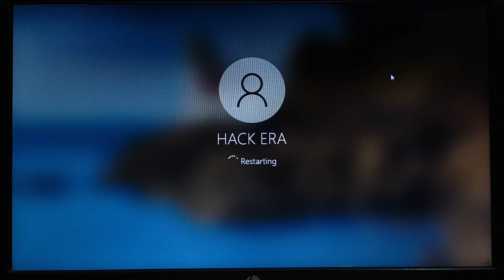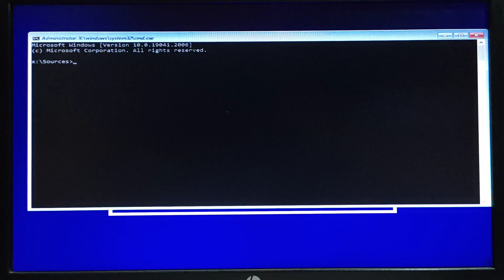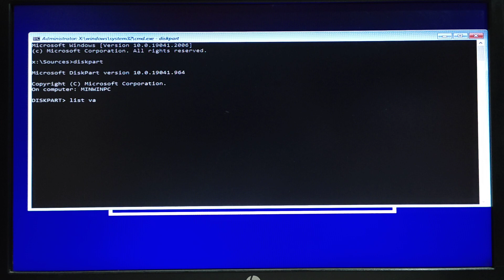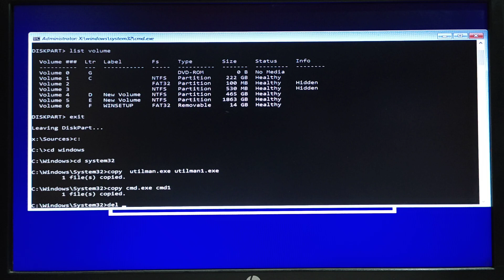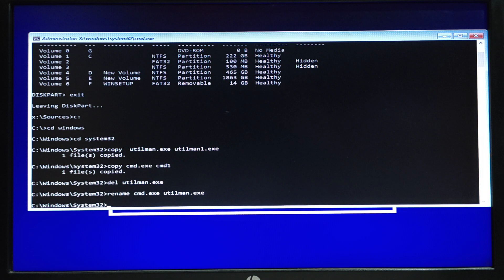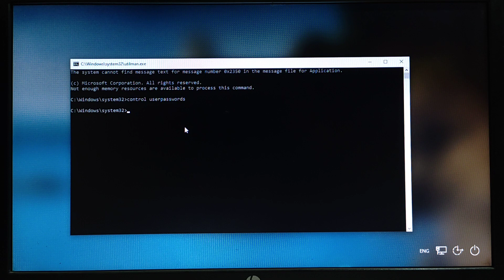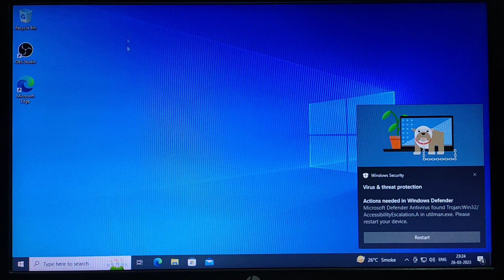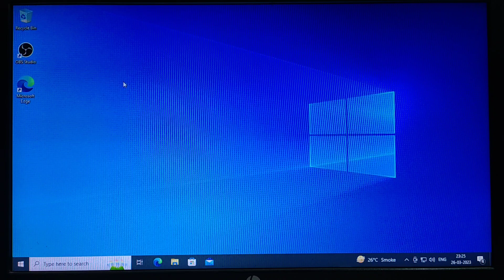windows password crack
learn how to reset windows password